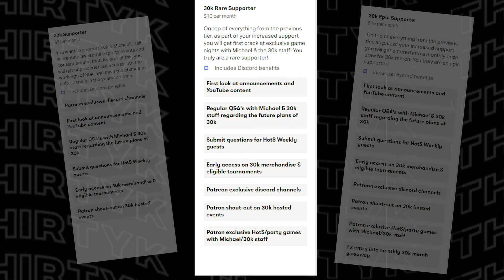30k Patreon Announcement Video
30k consists of a small group of people around the globe that gives their best to bring the HotS/ERBS community high-quality content and tournament opportunities. Any amount of moral or financial support given by you guys is greatly appreciated, and all money from our patreons will go directly to growing the org and upping our production value.